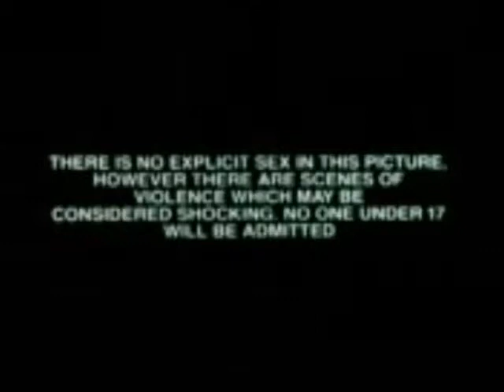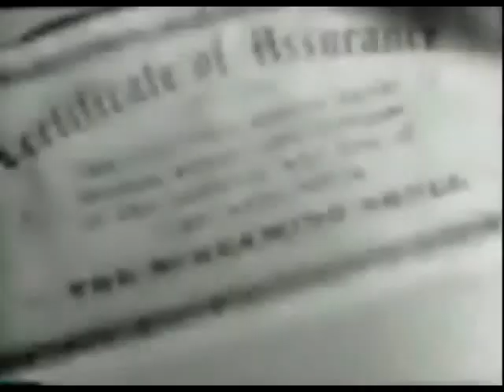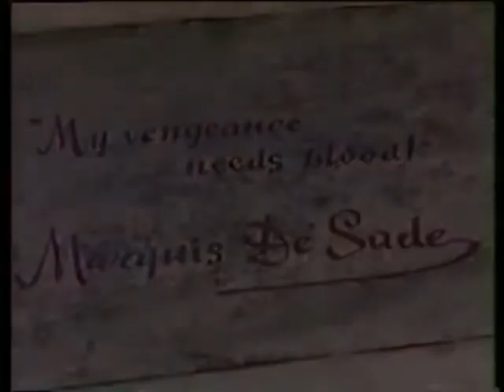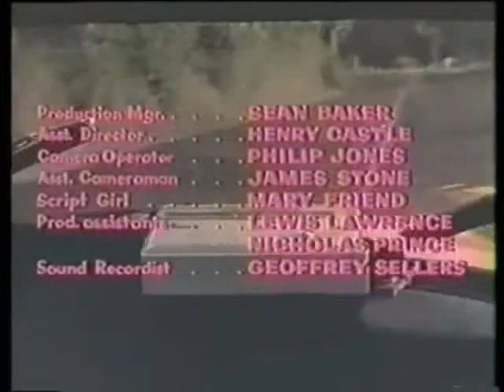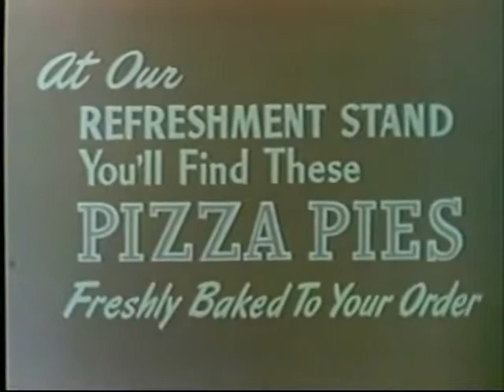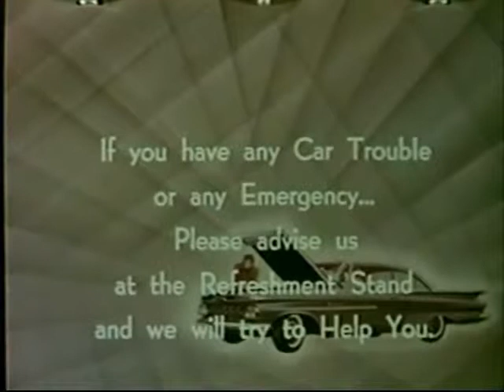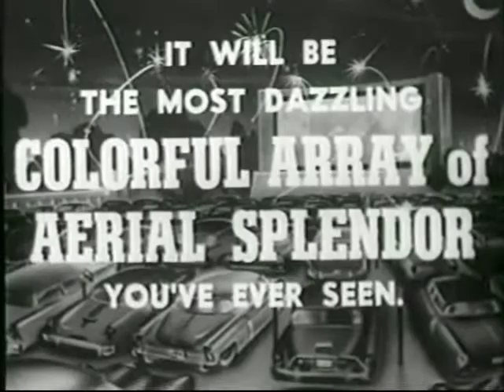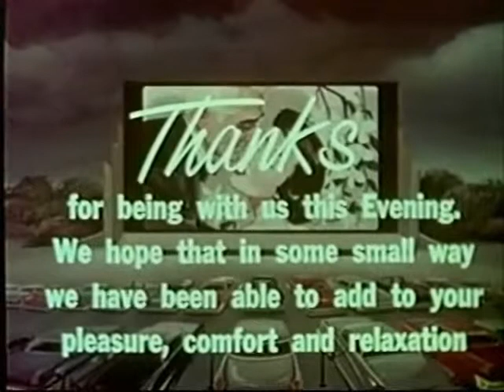Bloody Pit of Horror Shriek!TV Drivein style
Bloody Pit of Horror (Original Italian title: Il Boia Scarlatto) is a 1965 Italian gothic horror film based on the writings of Marquis de Sade and directed by Massimo Pupillo. The film, set in Italy, stars Mickey Hargitay, Walter Brandi, Luisa Baratto, and Rita Klein, and tells the story of a group of women modeling for a photo shoot, when the owner of the castle becomes the Crimson Executioner, bent on their deaths.